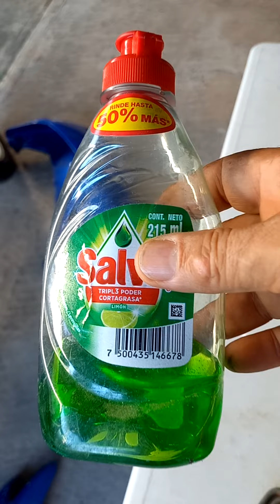Moto Italika 110 como lavar el tanque de gasolina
Motos